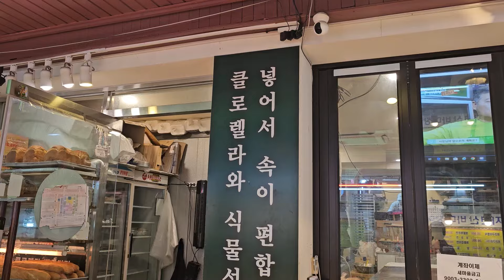인플레가 뭔가요? 물가상승 무시하고, 빵 터지게 묵직한 2500원 수제햄버거┃Chlorella Hamburger / Korean street food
🔴연매출 3억에 이르는 광명에서 유명한 수제 햄버거,

🚩위치
경기 광명시 오리로976번길 18-1

🔴Price
고기 햄버거(기본) KRW 2,500
에그 햄버거(야채+계란) KRW 3,000
감자 햄버거(야채+감자) KRW 3,000
단호박 햄버거(야채+단호박) KRW 3,000
핫 햄버거(야채+에그+고기+핫소스) KRW 3,500

🔴푸디엔은 다양한 음식을 소개하고 있습니다.